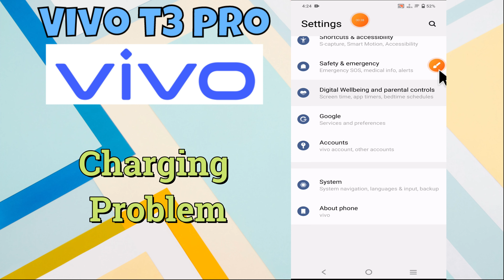Charging Problem Vivo T3 Pro || How to solve charging issues || Charging not working